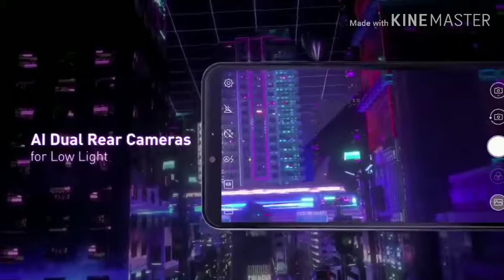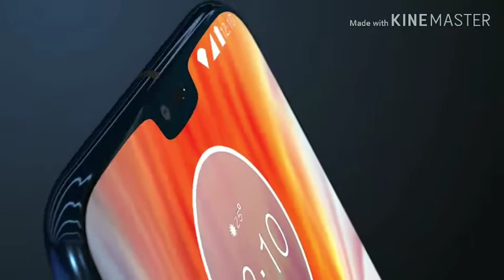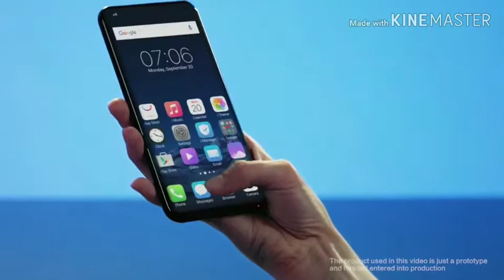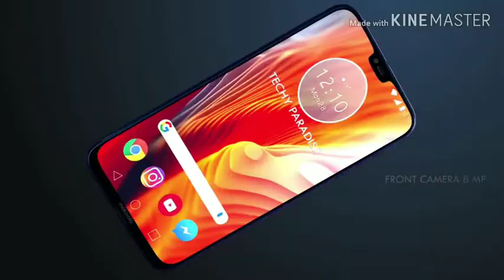When will 5G come in India Fully Explained in hindi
Dosto maine is video main btaya hai ki fifth generation india main kab tak aaegi or dosto yeh time 100% sahi hai aap agar dekhna chahte ho to compare kar dekh bhi sakte ho. Dosto is video main filhal itna hi aap dekhe rho mera channel main aapke lea esi hi videos lata rahunga Channel ko subscribe karo or video ko like share or comment karo main aapke lea esu hi interesting videos lata rahunga. Jai Hind Jai Bharat.